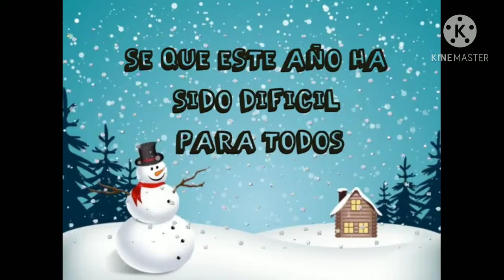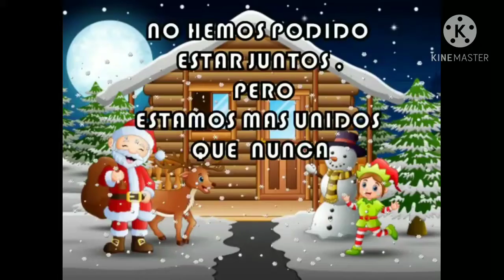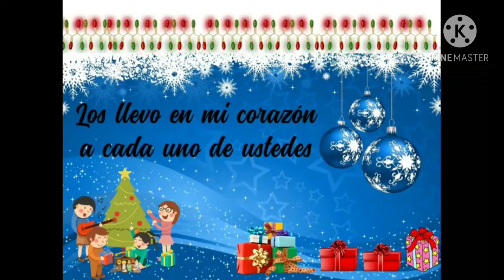Feliz Navidad Inicial 2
Escuela "Matilde Hidalgo de Procel"